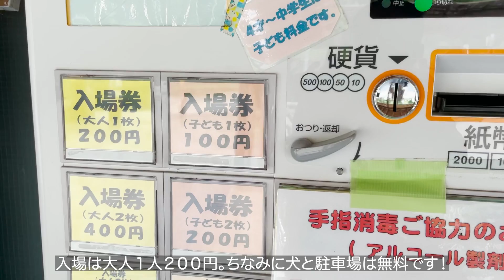【都内のオアシス】夕やけ小やけふれあいの里に愛犬と行ってみたら色々快適すぎた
カニンヘンダックス：ココ４歳♀
ロングコート：ブラック＆クリーム
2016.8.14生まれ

夕やけ小やけふれあいの里
〒192-0156　東京都八王子市上恩方町2030

東京都と言っていますがド田舎ですよ♡

とゆうことで平日の曇天を狙って車を走らせて行ってまいりました。

ずっとずっとココも我慢させっぱなしだったので、
こっそりひっそり夏を少しでも感じようと数時間だけ出かけてきました。
それはそれは楽しんでくれて私もとても嬉しかったです。

動画内にも書きましたがBBQなんかも出来そうなので次回は色々と準備をして向かいたいですね。

それにしてもダックスの犬かきってめっちゃ萌えますよね。
知ってます？

【お仕事・ご依頼等はこちらへお願いします】

※上記製品リンクURLは各社製品サイトのリンクを使用しています。